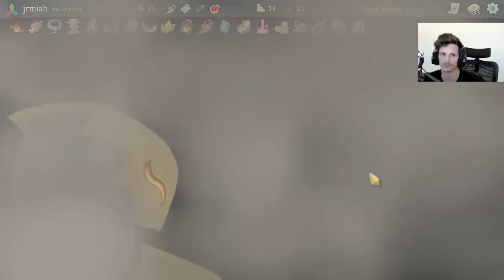GHOSTLY Bark n' Belt! | Ironclad Ascension 20 - Slay the Spire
In this Ironclad Ascension 20 Slay the spire run, we take an unconventional approach to act 2 with our sacred bark and 3 energy to set ourselves up for success, with some nifty side quests along the way. Enjoy!